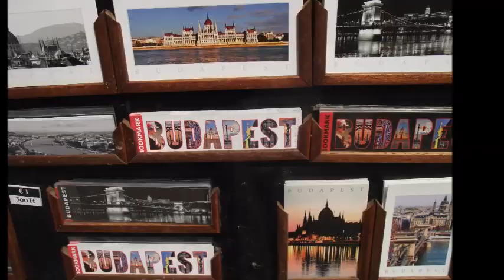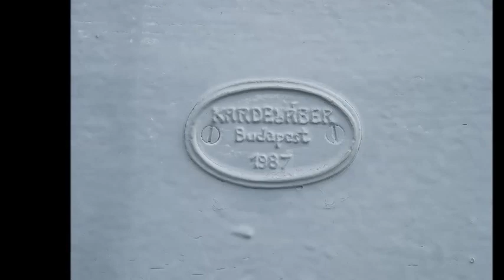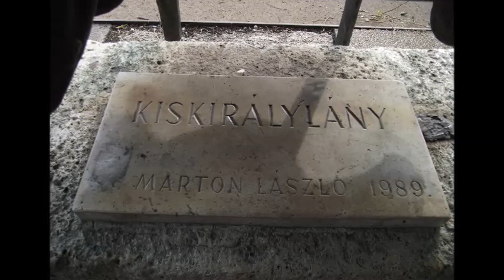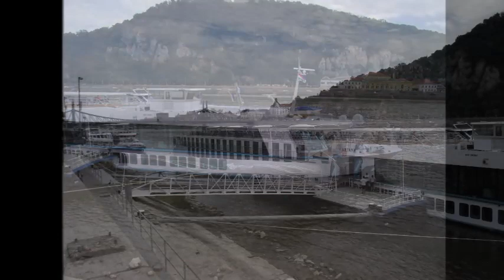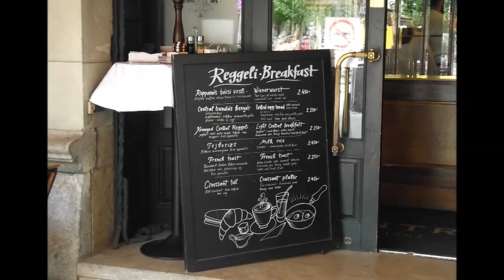Budapest Szépsége és látványosságai .